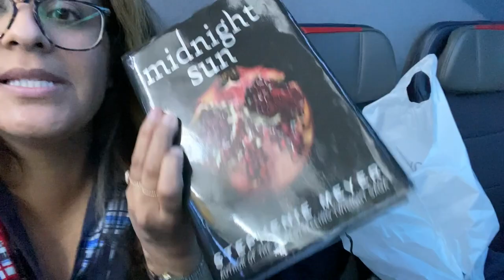I Messed it up! - FLIGHT ATTENDANT LIFE - VLOG 11, 2020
VLOG 11, 2020 - I should have just left my hair alone or did better research on a hairstylist! Anyways this vlog is my 2 day work trip as a Flight Attendant.

"Bid" or "Bidding" as a Flight Attendant means what we request or want to fly for our schedules for the next month. So I "Bid" (requested) LAX all month because I wanted to fly there. I was senior enough to hold LAX.

Travel Hot Tool Case

Favorites from NORDSTROM SALE:
Best White T-Shirt
Great Walking Booties
Perfect Pajamas!
BEST Undies
Travel Sweater
Best Blanket EVER

💄💋 FAVORITE RED LIPSTICK (So Marilyn)